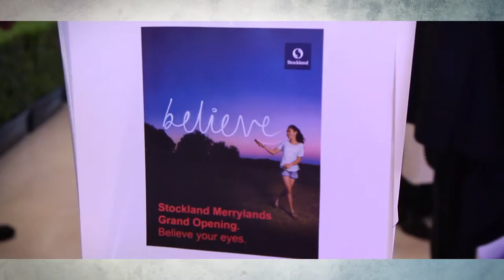Stockland Gladstone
Gladstone aims to create an integrated community hub and focal point for locals to enjoy themselves, socialise and relax.

The development will be a significant investment in the future of Gladstone, with great business opportunities.